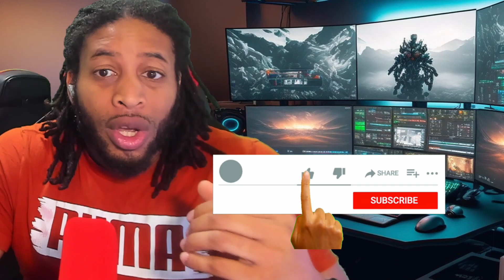DEION SANDERS HAS STRONG WORDS FOR RYAN CLARK TALKING ABOUT THE BLUEPRINT FOR HBCU FOOTBALL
Deion Sanders talks with Ryan Clark about the blueprint for HBCU football